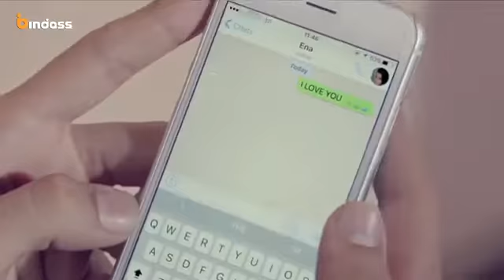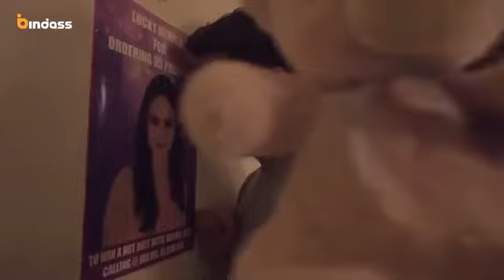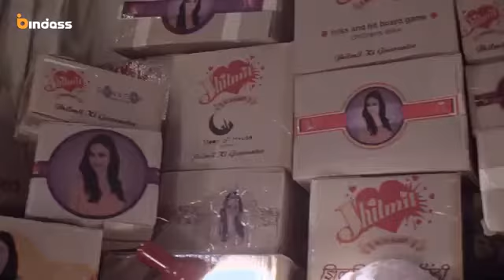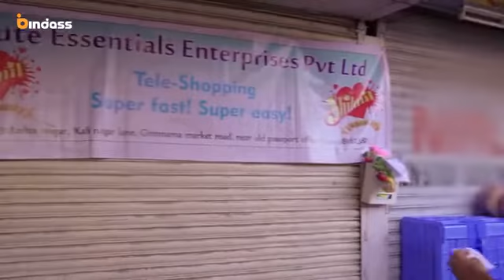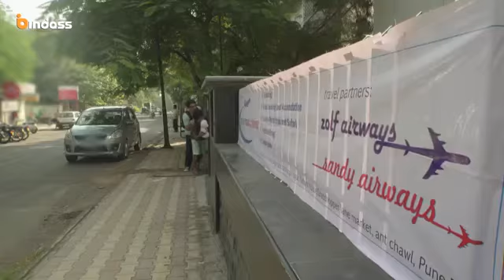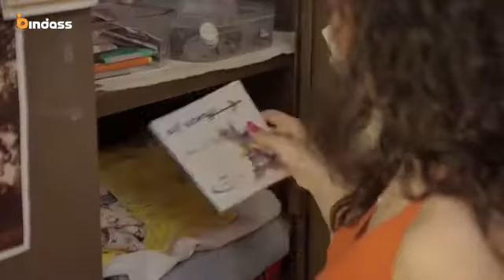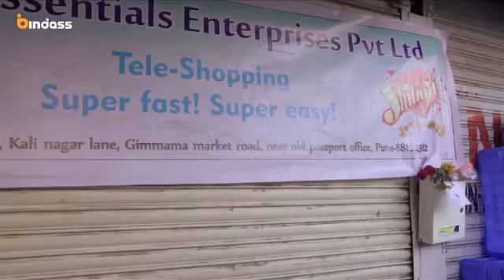Yeh hai aashiqui ❤️ Pyaar tune Kya Kiya ❤️ Love by chance ❤️ emotional aatyachar ❤️ crime petrol